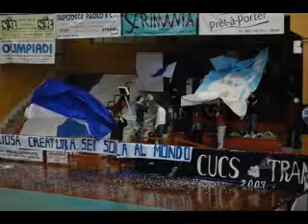TRANI Aquila Azzurra Matera Interviste di Vittorio Cassinesi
Trani 4 Gennaio 2008 - Palazzetto dello sport per il match tra Aquila Azzurra contro il Matera, il risultato è stato di 3 set a 1. Le interviste sono realizzate da Vittorio Cassinesi di Radio Canale 93